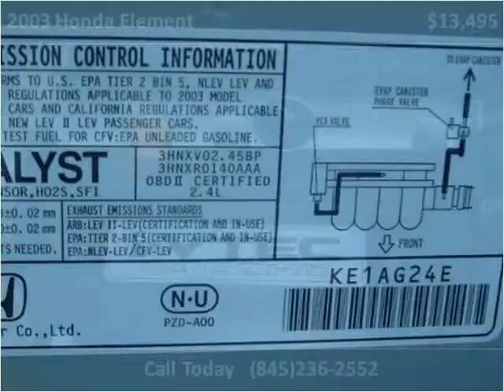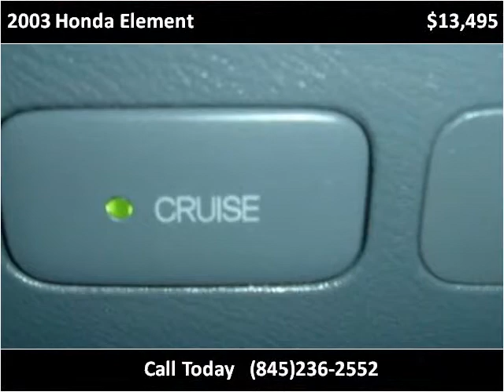2003 Honda Element Used Cars Marlboro NY